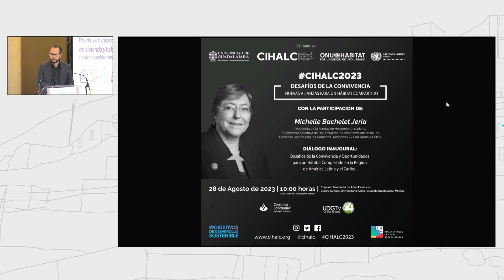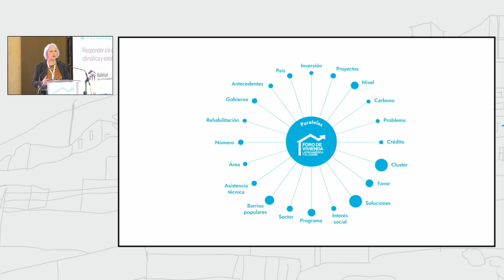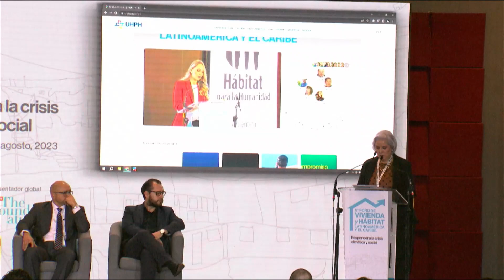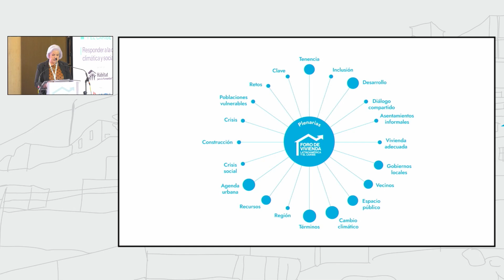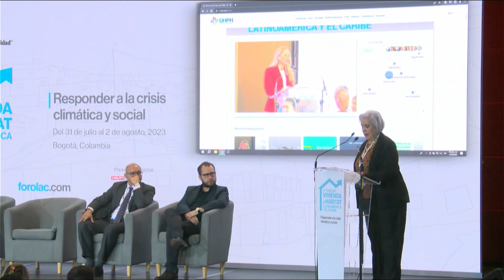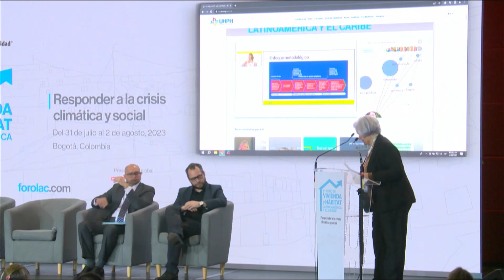Acto de Clausura y Acto Cultural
Eje temático: Tendencias, desafíos e impactos del cambio climático en la vivienda y los asentamientos.

Urban Housing Practitioner´s Hub
UHPH